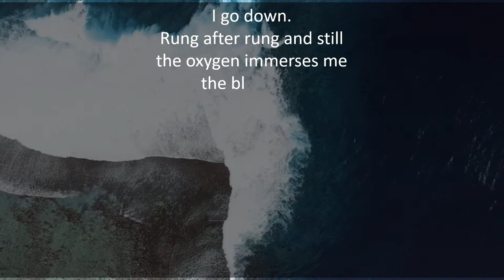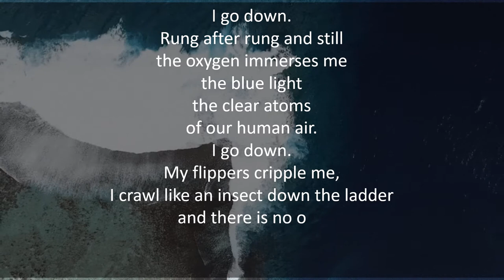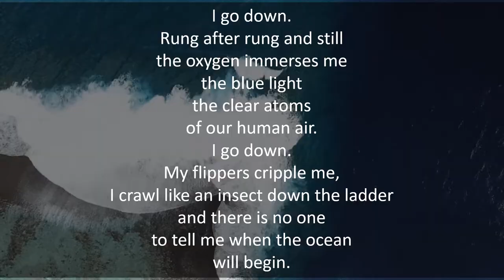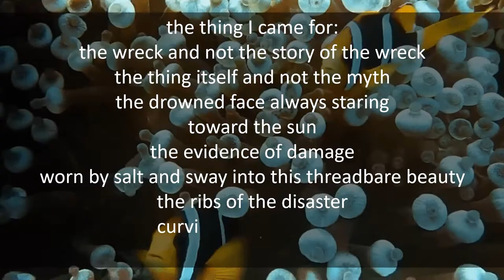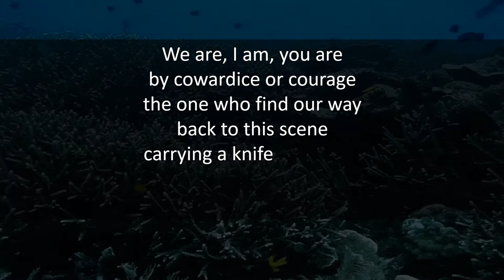Diving into the Wreck by Adrienne Rich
‘Diving into wreck’ is a poem that talks about the whole diving experience of a sea diver straight from the preparation stage until when he reaches the bottom of the sea to find a wreck. This poem talks about the whole emotional journey of the diver.